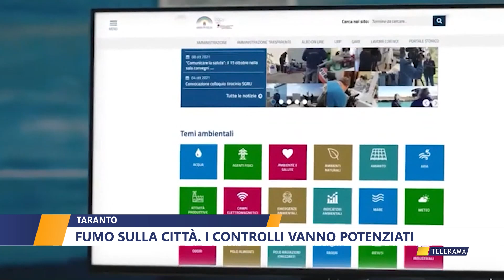Taranto. Fumo sulla città, i controlli vanno potenziati.